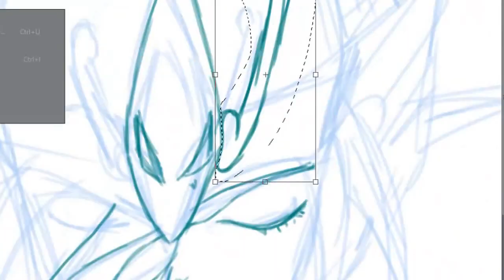how to draw koga(time lapse)